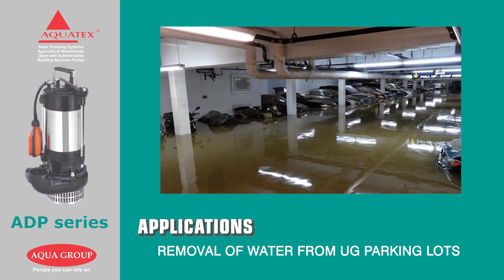Texmo and Aquatex Pumps from Aqua Group - ADP - Dewatering Pump Training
AQUATEX Submersible Dewatering pumps – ADP series are efficient pumps for removing drainage and flood water from homes and basements of buildings.

Texmo and Aquatex Pumps from Aqua Group

Aquasub Engineering | Aquapump Industries
Tudiyalur Post, Coimbatore,